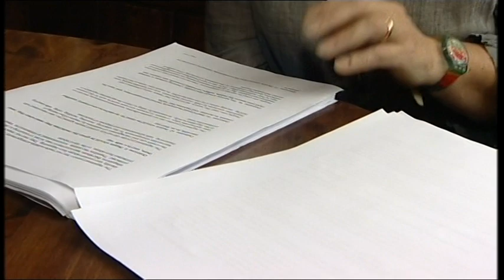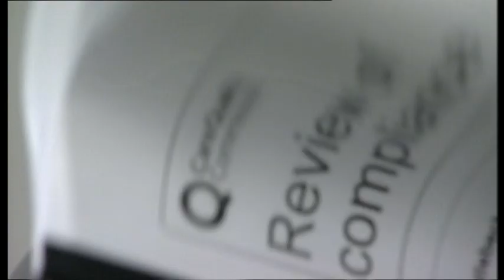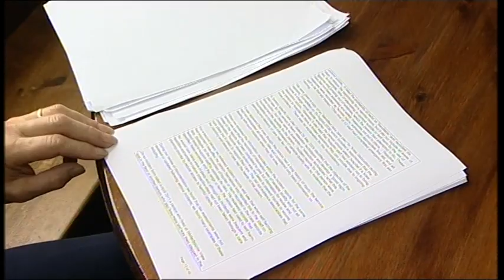VTS 01 1